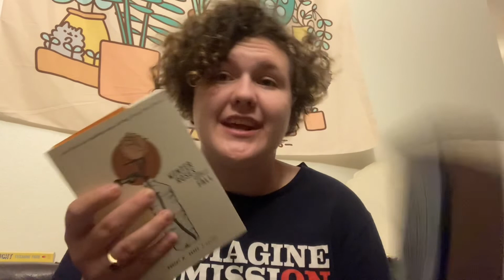Winter Roses After Fall- Book Appreciation time!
Hello my lovely cupcakes!! Join me as a spazz about a book 😂

Here’s the book that I’m spazzing about:

Winter Roses After Fall written by Robert Drake and R. H. Sin

Here’s the next book to be featured on our channel:

Carolina Moon written by Nora Roberts